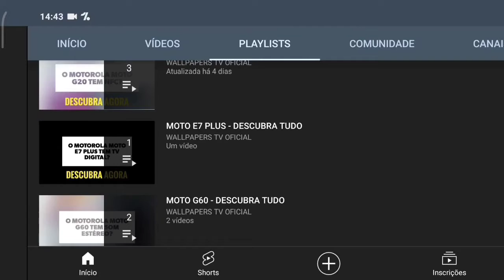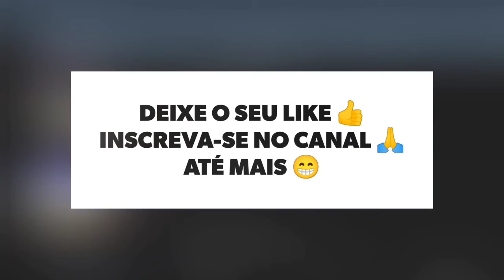🔴 O LG K62 TEM MODO DESKTOP?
No vídeo de hoje respondo se o LG K62 tem suporte para a tecnologia do modo desktop, e a resposta é não. O LG K62 não tem suporte para a tecnologia do modo desktop, assim não tem o modo computador, infelizmente.